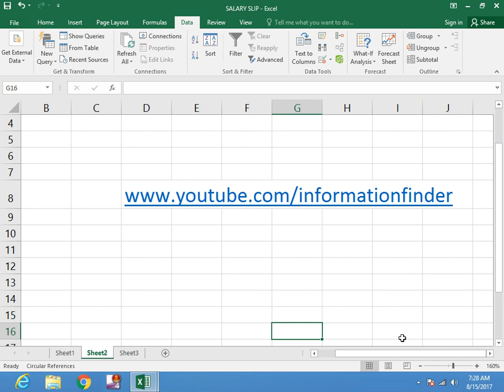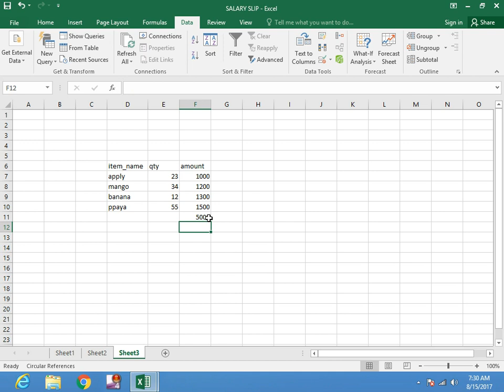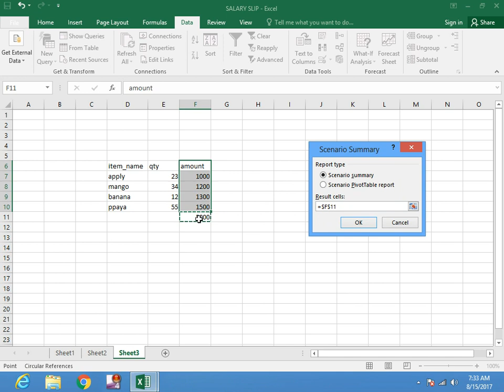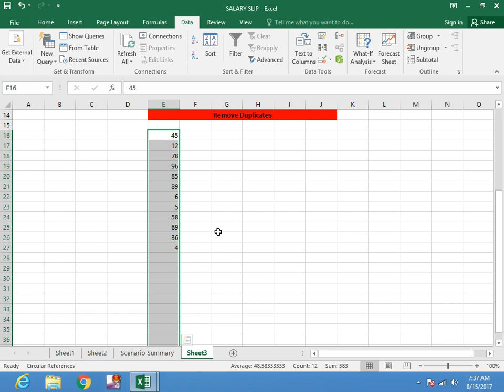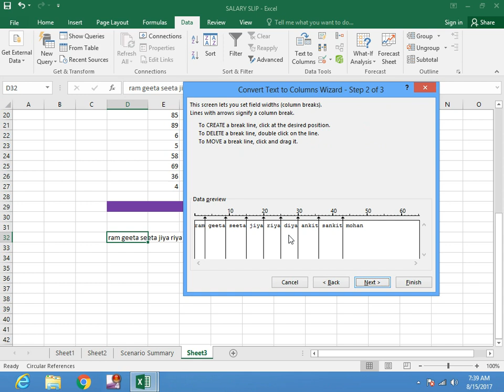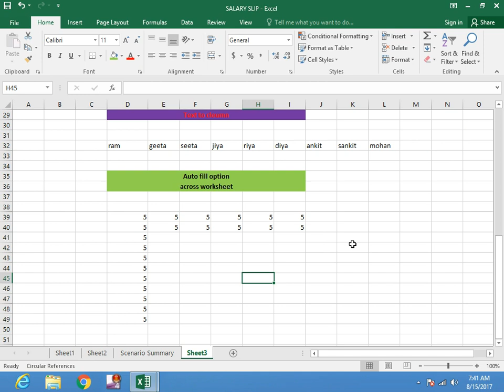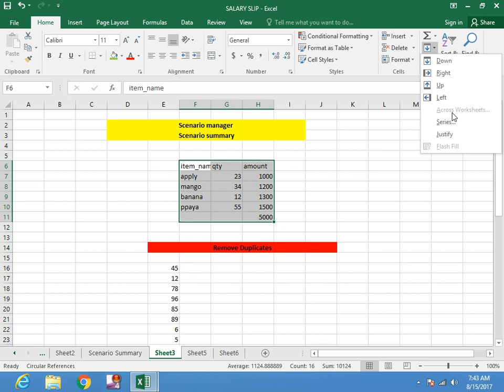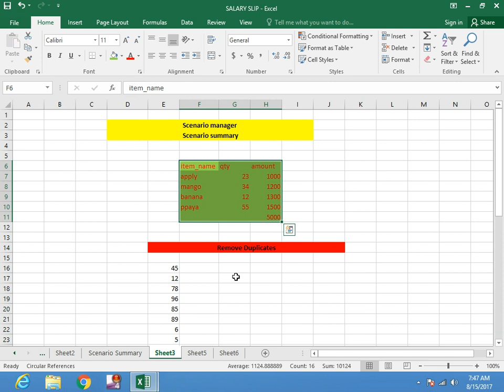EXCEL Class 11 Scenario manager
How to Create (Scenario manager ,Scenario summary,Text to column,
Auto fill option,across worksheet,,Remove Duplicates) Excel 2016